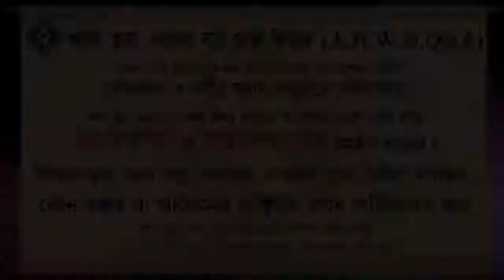লেখক এর অনুমতি ছাড়া পিডিএফ ফাইল প্রকাশ করা যাবে কি ᴴᴰ┇শাইখ কাজী মিজান